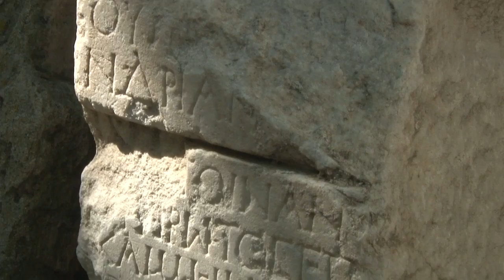Об открытии курортного сезона в Анапе в интервью с заместителем мэра Екатериной Боровской